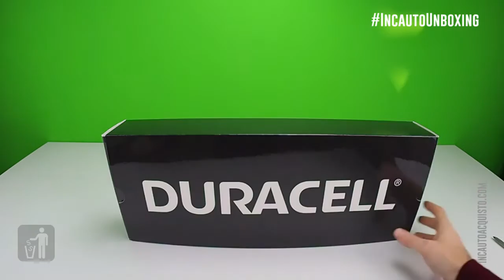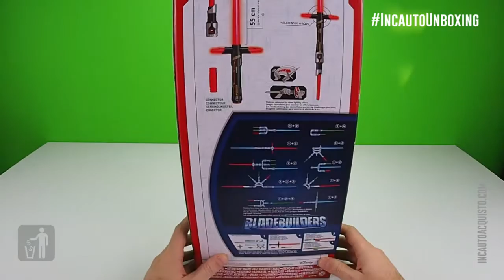Duracell Hasbro Bladebuilders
Spacchettiamo e vi mostriamo una MisteryBox arrivata in redazione: Le nuove spade laser per bambini componibili "Bladebuilders" di Star Wars​, grazie a Duracell​ per avercene inviata una :)